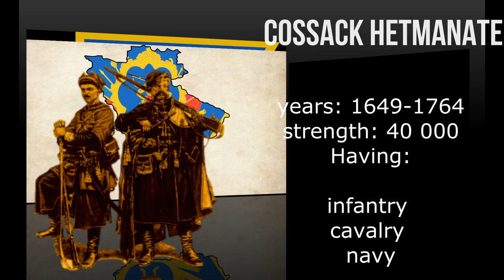Evolution of Ukrainian army (Beta)